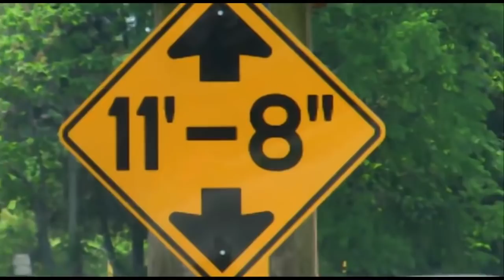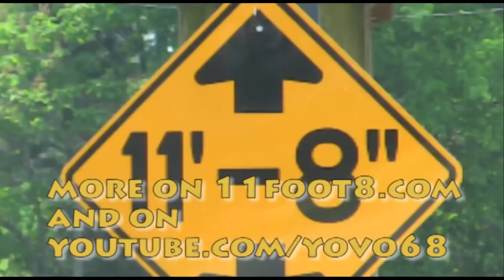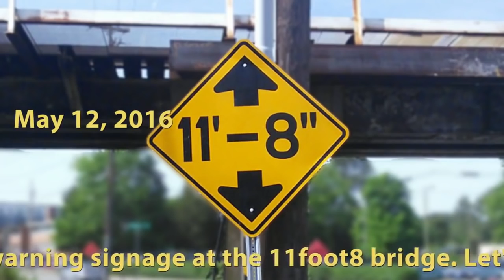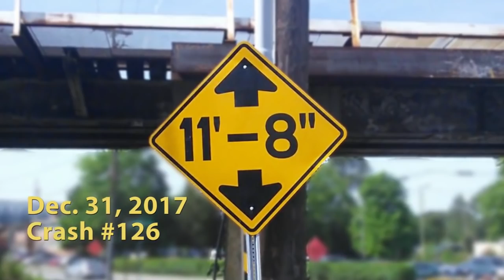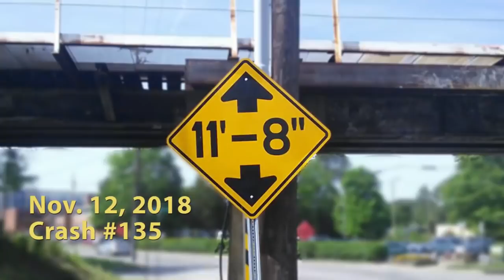trucks hit 11foot8 bridge compilation 15min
Trucks that are don´t notice the sign of a 11foot8 bridge